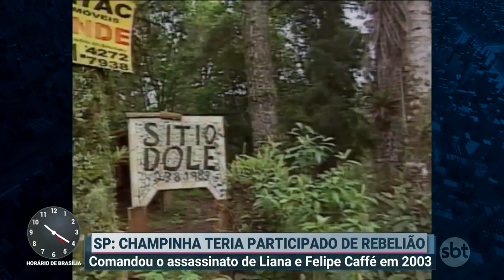Champinha, criminoso famoso no país, lidera motim em unidade de saúde | Primeiro Impacto (04/09/19)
Ao liderar um dos crimes que mais chocou o Brasil, Champinha ficou conhecido ao assassinar um casal de namorados há 16 anos. Nesta quarta-feira, o assassino voltou a ser notícia, ao liderar um motim na unidade de saúde em que está internado desde que foi liberado da Fundação Casa.

Liana Friedenbach, de 16 anos, e Felipe Silva Caffé, de 19 anos, passavam o fim de semana em um sítio na cidade de Embu-Guaçu, interior de São Paulo, escondidos dos pais, quando cruzaram caminho com Roberto Aparecido Alves Cardoso - o Champinha, e seu amigo, Paulo César, conhecido como Pernambuco.

Alvo fácil, o casal foi abordado pelos dois que ao descobrirem que eles não tinham dinheiro anunciaram um sequestro. O casal foi levado para a casa de um outro comparsa, onde Liana sofreu diversos abusos e Felipe foi assassinado com um tiro na nuca e largado em um matagal próximo.

Liana chegou a ser levada para um outro cativeiro antes de, na madrugada de 5 de novembro de 2003, ser morta esfaqueada no mesmo local em que Felipe foi morto.

Os corpos foram encontrados cinco dias depois depois buscas intensas da polícia e cobertura da mídia. Os criminosos foram presos.

Os participantes do crime foram condenados a anos de prisão. Champinha, porém, era menor de idade na época do crime e foi encaminhado à Fundação Casa, antiga Febem, onde ficou até completar 21 anos - ele chegou a fugir em 2007, mas foi recapturado.

Após cumprir medidas socioeducativas, Champinha foi transferido para uma unidade experimental de saúde sob os cuidados do governo paulista. Por apresentar distúrbios comportamentais desde criança, o assassino-confesso foi diagnosticado com transtorno de personalidade antissocial.

Internado desde então, Champinha voltou a ser notícia nesta quarta-feira (4), após participar de uma rebelião, na qual um enfermeiro foi rendido. O motim foi contido pelos próprios agentes do local.

Em entrevista exclusiva ao Primeiro Impacto, o pai de Liana, Ari Friedenbach, afirma que a liderança de Champinha no motim vai de encontro com as informações dos laudos médicos de que o assassino apresenta uma personalidade psicopata de alta periculosidade, e coloca em evidência a necessidade de manutenção das unidades experimentais de saúde, que, por ter um custo elevado, segundo Ari, frequentemente são alvos de cortes orçamentários.

Para o pai de Liana, Champinha e outros criminosos com tendências psicopatas são perigosos para o convívio com a sociedade e devem permanecer isolados em unidades de saúde.